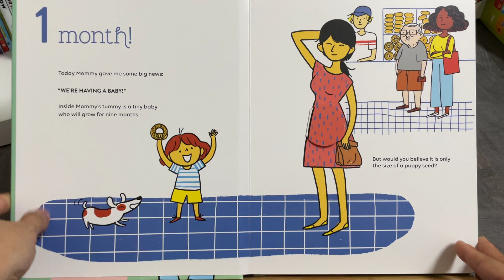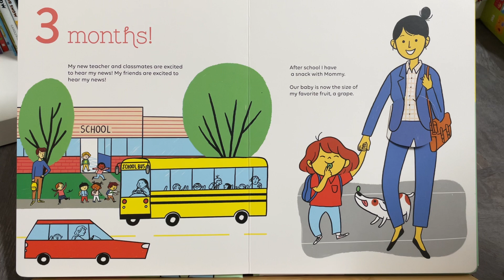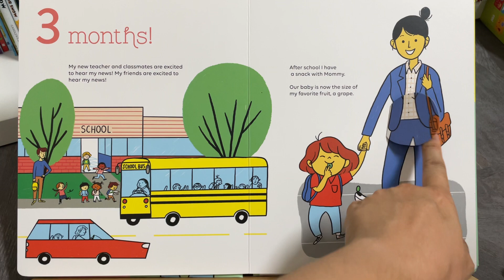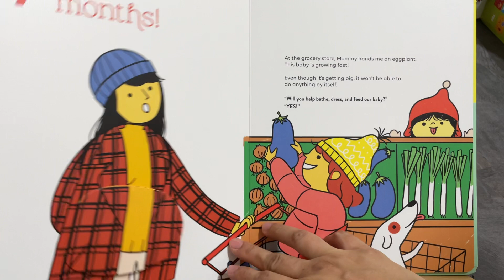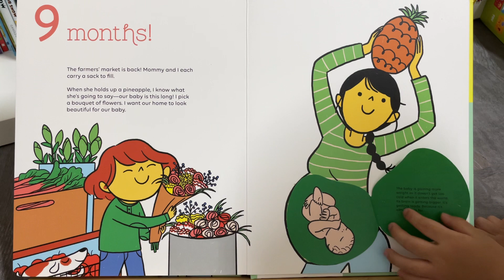嗨嗨Tida家的共讀紀錄｜How big is baby?｜迎接寶寶的繪本